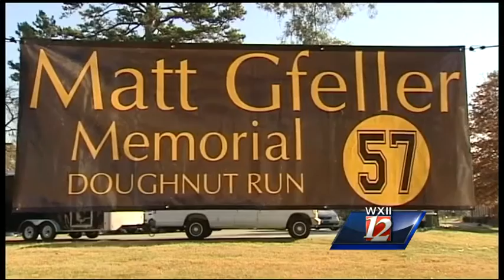The Matt Gfeller Doughnut Run Happening This Weekend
The Matt Gfeller Doughnut Happening this weekend near Reynolds High School. WXII's Gina De Vecchio gives all the details about what to expect.